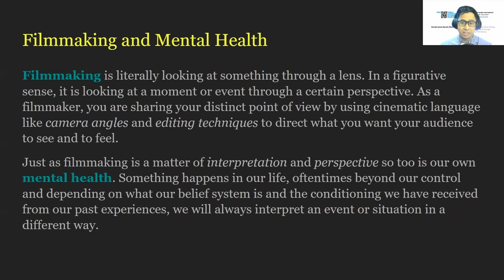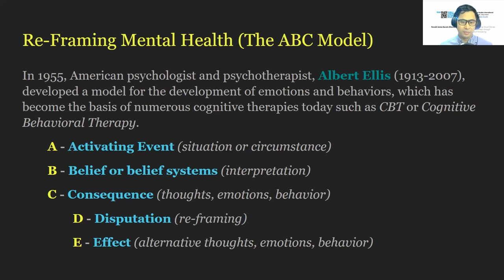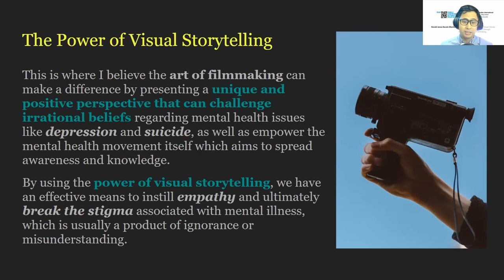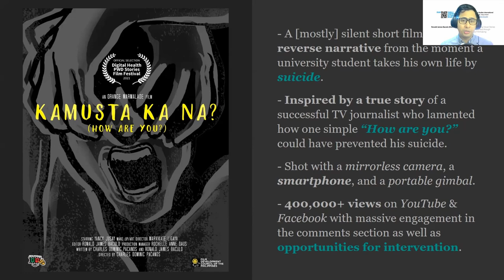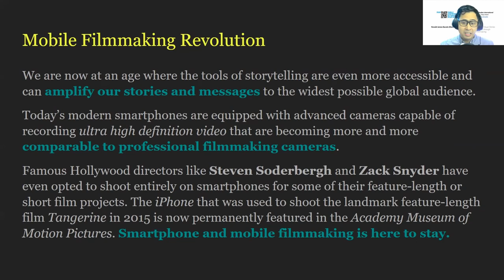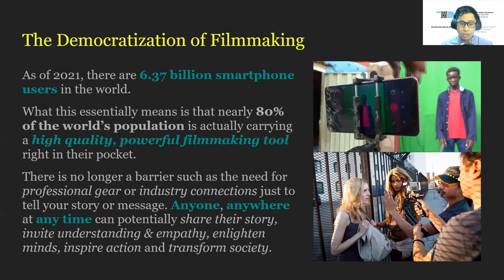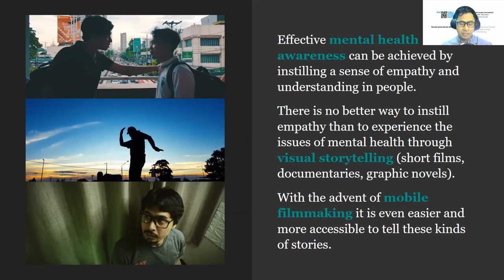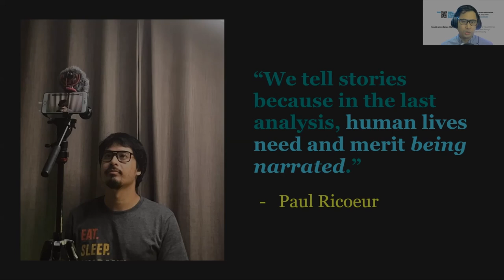Telling Mental Health Stories with Mobile Filmmaking // MINA 2021 Mobile Studies Congress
An academic paper presented at the 10th MINA Mobile Studies Congress titled "Re-Frame Your Mind: Telling Visual Stories of Mental Health Awareness through Mobile Smartphone Filmmaking".

ABSTRACT: Effective mental health awareness can be achieved by instilling a sense of empathy and understanding in people. There is no better way to instill empathy than to experience the issues of mental health through visual storytelling (short films, documentaries, graphic novels). With the advent of mobile filmmaking it is even easier and more accessible to tell these kinds of stories.

CHAPTERS
00:00 Introduction
01:06 Filmmaking & Mental Health
06:08 Case Studies (Project Exploration)
12:57 Mobile Filmmaking Revolution

- Sony A6500/A6600
- Sony 18-135mm f3.5-5.6 OSS
- Sigma 16mm f1.4 DC DN Contemporary
- Yongnuo YN 50mm f1.8S DSM
- 7Artisans 25mm f1.8
- SmallRig Camera Cage with Wooden Hand Grip
- UURig Hot Shoe Top Handle Grip
- Manfrotto Befree Live Carbon Fiber w/ Fluid Head
- FeiyuTech AK2000C Gimbal Stabilizer
- Peak Design Leash (Ash) Camera Strap
- Peak Design Cuff (Ash) Camera Wrist Strap
- UURig Vlog Selfie Flip Screen Mirror
- Pronstoor/Ambitful Portable Teleprompter
- Rode VideoMicro Compact On-Camera Microphone
- Maono AU-100 Lavalier Microphone
- Zoom H1N Handy Recorder

- Kase Wooden Phone Case with Lens Mount
- Ulanzi 1.33x Anamorphic Lens
- Ulanzi U-Rig Pro Smartphone Video Rig
- VIJIM VL120 RGB Video Light
- Andoer Alloy Mini Desktop Tripod

⌨ MY DESK STUDIO SETUP
- Maono AU-03 Condenser Microphone Kit
- Maono AU-MH601 Studio Headphones
- MageGee MX-Box 65% Mechanical Keyboard
- ADATA HD330 Portable External Hard Disk